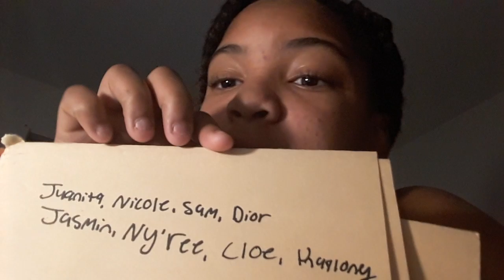My first boring vlog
If you wantvfo be apart of the jay squad comment down bellow